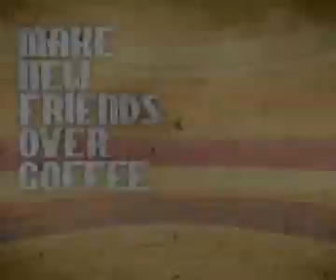Hope Church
Hope Church Australia is located in varsity Lakes, Gold Coast Australia and is a teaching church with fantastic music, worship and teaching